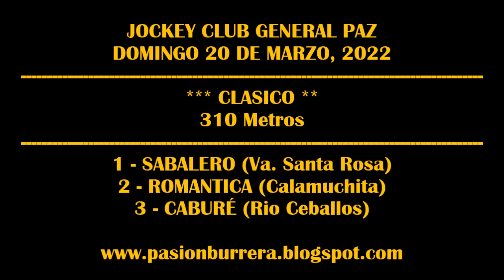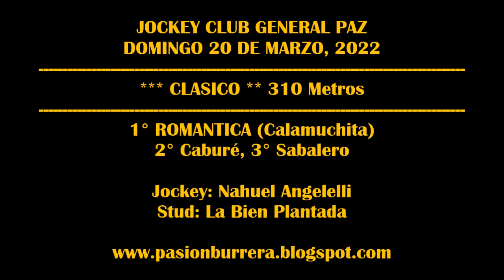ROMANTICA, JOCKEY CLUB GENERAL PAZ (20-03-2022)